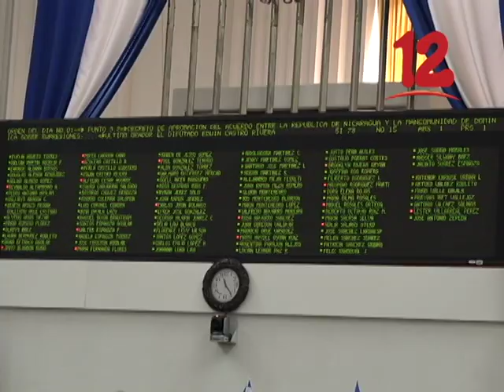EXISTE SECRETISMO POLÍTICO ANTE EL PRESUPUESTO GENERAL DE LA REPÚBLICA 2020¨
Existe secretismo político ante el presupuesto general de la república 2020, dijo el diputado Alfredo César Aguirre.